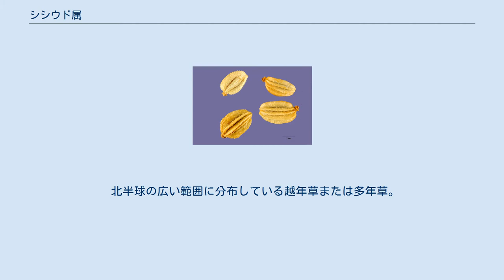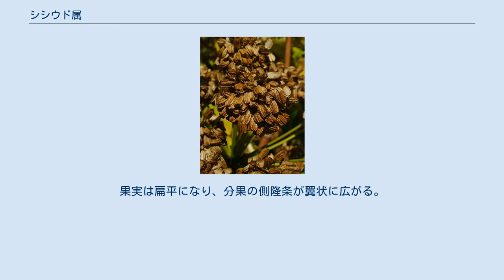シシウド属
シシウド属の新芽（株から発芽）。
時期はフキノトウと同じ頃。
 シシウド属の花。
小さな花が傘状に集まった花序はセリ科の特徴である。
 果実をつけた花序。
種子のように見える果実は楕円形で、周囲に薄い膜のような羽がついており、風で飛散する。
しかし、飛距離は数メートルから十数メートル程度で、遠くまでは飛散しない。
そのため、繁殖力も強いことから群生をつくりやすい。
 シシウド属（シシウドぞく、Angelica、猪独活属）は、セリ科の属のひとつ。
アンゼリカともいう。
 北半球の広い範囲に分布している越年草または多年草。
葉は羽状複葉か3出羽状複葉で、花は複散形花序になり、花弁は基本的に白色で、ときに紫色、緑色がある。
果実は扁平になり、分果の側隆条が翼状に広がる。
 ヨーロッパを中心に、古くから薬用・食用のハーブとして用いられている。
日本に自生するシシウドやアシタバをはじめ、世界に80種ほどが知られている。
 ^ a b 米倉浩司『高等植物分類表』北隆館、2010年、重版。
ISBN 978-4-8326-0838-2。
 ^ a b 大場秀章（編著）『植物分類表』アボック社、2010年、第2刷。
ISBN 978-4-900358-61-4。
 ^ a b "'Angelica L.". Tropicos. Missouri Botanical Garden. 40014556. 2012年8月4日閲覧。